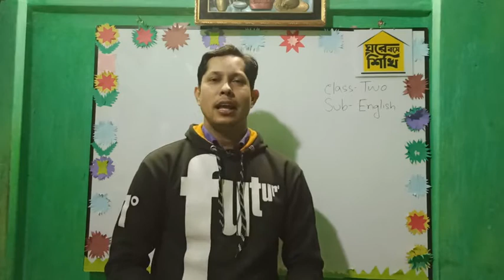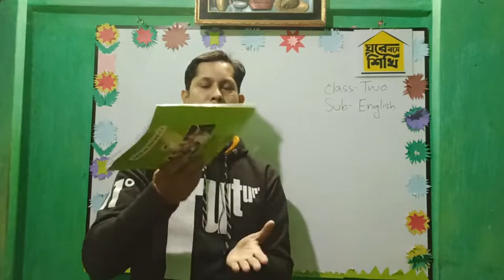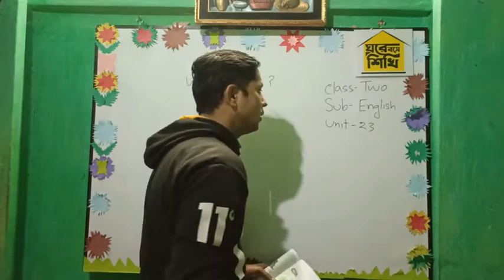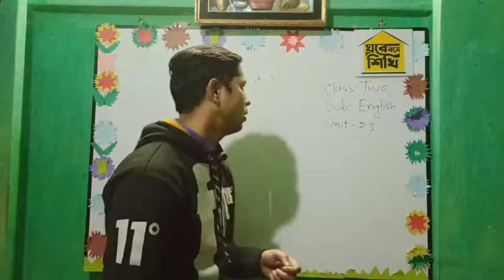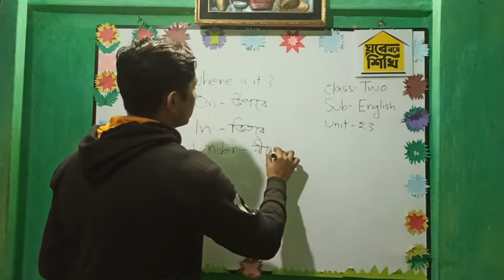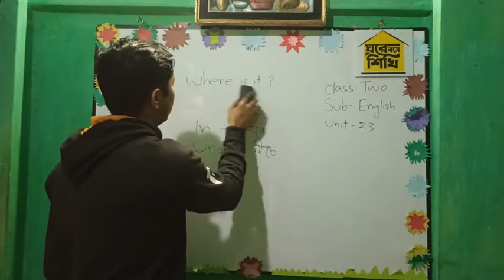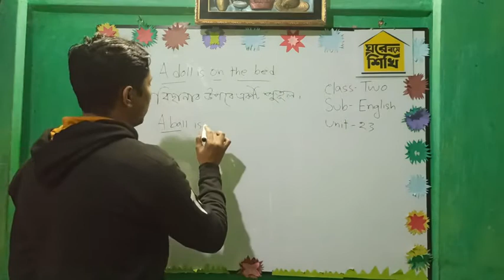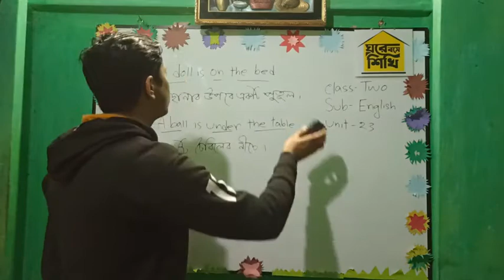Class-Two Subject - English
Md. Inam Ulla Khan
Founder
Sreemangal Online School
Assistant Teacher
Sharergoj Govt. Primary School